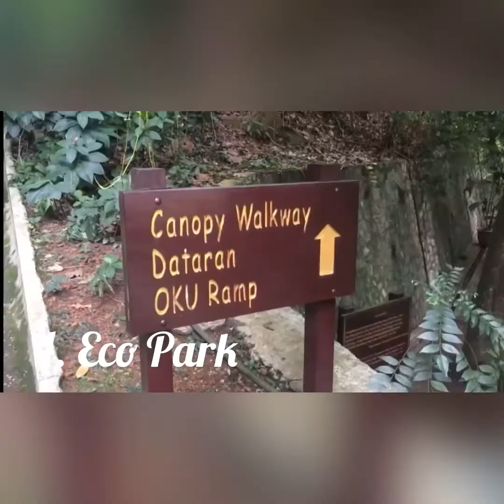Interesting Place to visit in Kuala Lumpur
Individual Assignment for subject HTM400 Fundamentals of Hospitality & Tourism Industry.

Prepared by:
-Siti Nabihah binti T.K Hassan (HM2423C1)